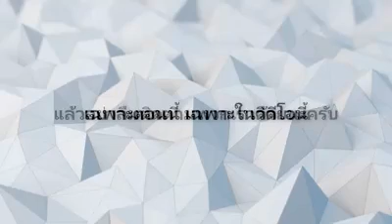รณรงค์ Big Cleaning Day สภาวรนารีเฉลิม จ.สงขลา 59